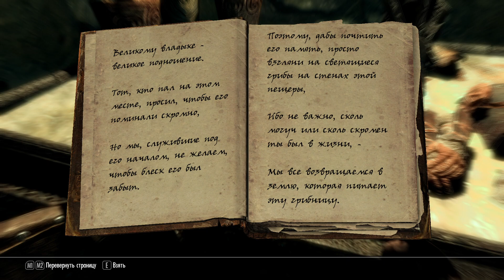Skyrim. Воин - пилигрим №20